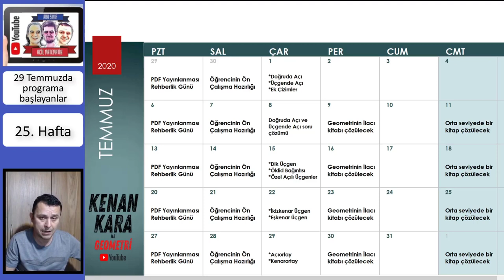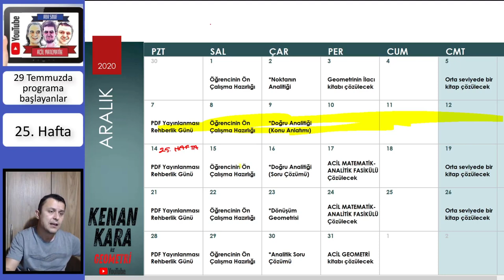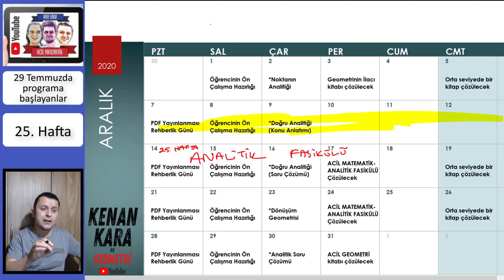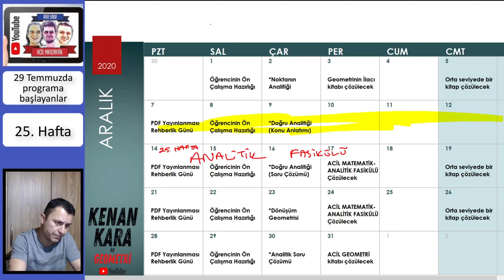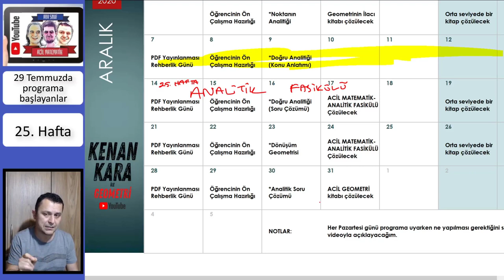Rehberlik (25. Hafta) (29 Temmuzda başlayanlar için)